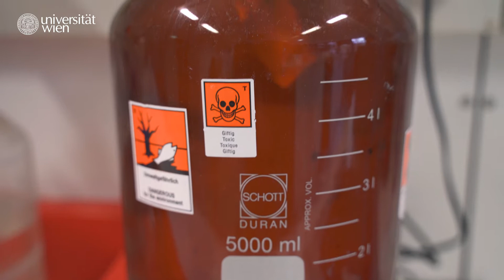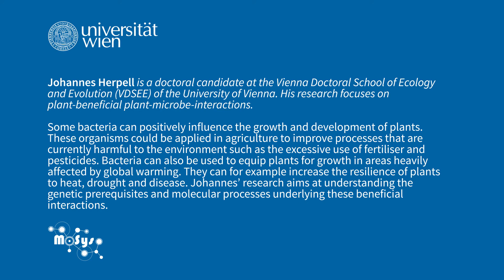Rethinking Agriculture: Johannes Herpell explains his research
Johannes Herpell is a member of the Vienna Doctoral School of Ecology and Evolution. In his PhD thesis, he aims to strengthen plants with the help of bacteria instead of pesticides. "We try to understand the molecular processes that lead to the promotion of plant growth by these bacteria and we try to implement our research in agricultural systems. I think you could say we try to develop a sustainable solution to plant fertilization and stress resistance."